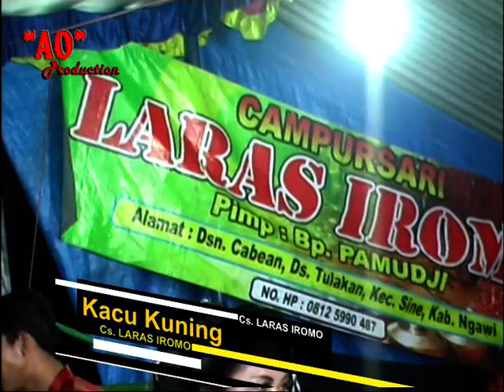Cs. LARASAO IROMO / AO video shooting / MUGI RAHAYU Sound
Live; Bp SUROSO  Gamping Jambeyan Sambirejo Sragen